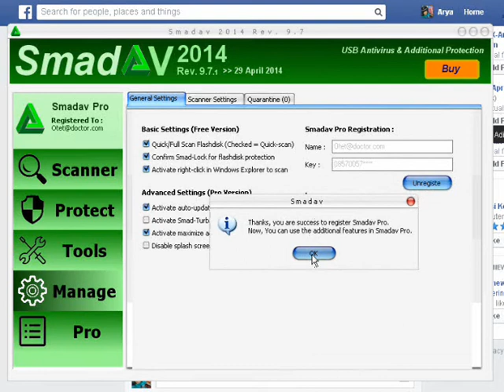Smadav Pro 2014 Rev.9.7.1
Anti virus Smadav, Smadav Pro 2014 Rev 9 7 1